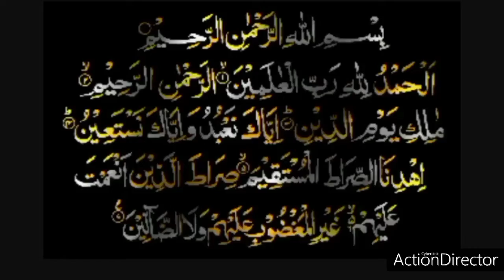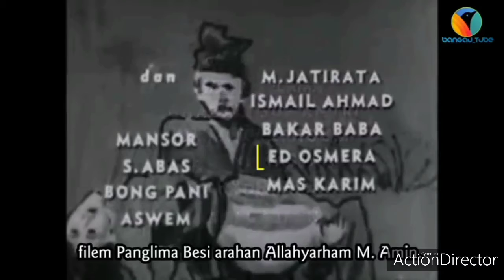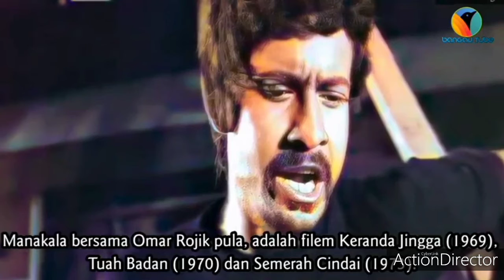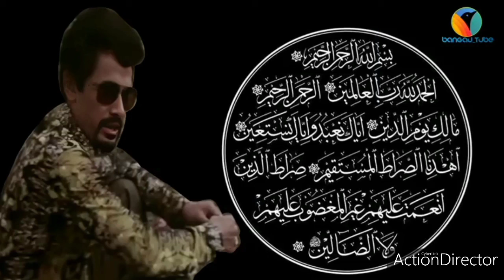TODAY 1 APRIL 2074 IBNU ARASY FRIGHTENED WITH IBLIS AND SATAN . WHO SAID THIS STORY . THIS IS FALSE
ٱللَّٰهُ أَكْبَرُ  HAPPY NEW YEAR IF YOU LIKE LIGHT AT BODY  ,  TAKING CORRUPTION, LIGHT OF HELL FOREVER VS NAK CAHAYA KAT BADAN, KOMER MAKAN RASUAH, PASTI CAHAYA api neraka 🔥 menyala NYALA dalam badan ..  @ MY GOD *اَللّهُ*  ALLAH HU AKBAR

FOR BIRTHDAY IBNU ARASY DZIKRULLAH AT 06 JUNE WHATEVER THE YEAR SINCE 06 JUN 1974 A.D. UNTIL THE GREAT ARASY ALLAH S.W.T. INSHA ALLAH AMIN YA RABBIL ALAMIN 🤲👮‍♂️🤲

Takutttt  ٱللَّٰهُ أَكْبَرُ

💎 Muliakanlah dia 🤲
💗 Lapangkan Hatinya🤲
👫🏻 Bahagia & tenangkan hatinya 🤲
🗺️ Luaskan Rezekinya Seluas Lautan yg Engkau Ciptakan 🤲
🎡 Mudahkan Segala Urusannya 🤲
🧕🏻Kabulkanlah doanya, Panjangkan Akalnya hingga menembus NUR ARASY nur arasy 🤲
🧘🏻‍♀️ Sihatkanlah tubuh badannya 🤲
🌿 Jauhkan dari Segala Penyakit 🤲
🚀 Jauhkan dari Segala Musibah 🤲
👨‍👩‍👧‍👦  Bahagiakan keluarganya 🤲
🕋Serta Terimalah Amal Ibadahnya 🤲
🏆 Jayakanlah dia dgn cemerlang dlm kehidupannya di dunia dan DI ARASY 🤲
🕌 Nur Hidayah Islam dalam dirinya sentiasa bercahaya selamanya 🤲
🌴 Dan Kelak Jadikan dia sebagai Penghuni Syurga ARASY Mu Yang Abadiiiiiiii 🤲

آمــين.آَمِيـٍـِنْ آَمِيـٍـِنْ يَآ رَبَّ آلٌعَآلَمِِيِنْ

ٱللَّٰهُ أَكْبَرُ

Ampunkan dosa umat Muhammad S.A.W. yang masih HIDUP 🤲, yang telah MENINGGAL 🤲, yang akan DATANG 🤲👮‍♂️ dan yang ghaib di NUR ARASY 🤲 ... 🌏🌍 🤲

Ibnu Arasy DZIKRULLAH 🤲

💖💞💓💘💝🌹💗 🤲 ALHAMDULILLAH SYUKUR, 🕋 .🏘️🏠🏘️ Friday, 06 Jun 2074 Masehi 💖 🏡🕋 TRUE STORY @ KISAH BENAR ISRA WAL MIKRAJ @ Tangga Kesembilan: Di Sini Berbetulan Dengan Pucuk Pokok Sidratul-muntaha. Rasulullah S.a.w. Masuk Di Dalam Nur Dan Naik Ke Mustawa Dan Sharirul-aqlam. Lalu Dapat Melihat Seorang Lelaki Yang Ghaib Di Dalam Nur �arasy, Iaitu Lelaki (  YOUNG MAN @ gov.my MALAYSIA UTARA, MY LOVE ALLAH S.W.T. AND RASULULLAH S.A.W. FOREVER AND EVERRR ) lelaki Di Dunia Yang Lidahnya Sering Basah Berzikir, Hatinya Tertumpu Penuh Kepada Masjid Dan Tidak Memaki Ibu Bapanya. 🏘️🏠🏠 Tiga kali baca, satu Al-Quran juga habis SURAH AL-IKHLAS 🏡 Bos aku adalah ALLAH S.W.T. MAHA AGONG...DIA TAK TAK PERNAH GANGGU AKU PUN...DIA CUMA MENEGUR AKU MELALUI AL-QURAN DAN HADITH..INILAH PANDUAN TERBAIK AKU.* Nukilan seorang staf di Alam nyata. 🏠 ✈ NO. 9 🌎 _*KULIAH SUBOH*_ *Sombong*. Kita diberi rezeki bangun berqiyamulail, maka bersyukurlah, tapi jangan dipandang rendah orang yang tidur, kerana dia mungkin tidur dengan air mata taubat dan penyesalan !!! WASPADA HADIS PALSU . 👮‍♀️👮‍♂️🛸👽🛸👮‍♂️👮‍♀️😈👮‍♀️👮‍♂️... 🤲💖🕌 ADAKAH INI HADITH PALSU ATAU SAHIH " sesiapa yang berpuasa sebulan pada bulan REJAB , maka ALLAH S.W.T. menyeru kepadanya , " Telah wajib hakmu atas - Ku, mintalah olehmu kepadaku. Demi ketinggian dan kebesaran-Ku , tidak akan Aku tolak hajatmu, Engkau adalah jiranKu di ATAS 'Arasy - Ku. Engkau kekasih-Ku dari pada semua makhluk -Ku. Engkau mulia disisi-Ku. Berbahagialah kamu, tiada hijab di antara Aku dan Engkau mohd efendi 💖🤲 💕 VIRAL MIMPI ARASY ALLAH S.W.T. MAHA AGONG BANJIR VS ❄️ 💖💗💕 VS  💖💗💕 NUR CLEO TRUMP THE PRESIDENT U.S.A.. 😭😲 ⬆️ 🤗🇹🇷💎 2023 VIRAL LELAKI GHAIB DALAM NUR ARASY @ CARI AKU DI SYURGA ARASY ALLAH . HUGE EARTHQUAKE YELLOWSTONE PARK UNITED STATE OF AMERICA . 💖. BEAUTIFUL FACE NUR ALETTA OCEAN QUEEN OF ARASY 💗 BUDAPEST HUNGARY + ROMANIA

🕌 ALHAMDULILLAH ANDA LAYAK MENJADI SALAH SEORANG YANG MENERIMA PERTOLONGAN DARI SEORANG HAMBA ALLAH BERGELAR imanullah ibnu arasy dzikrullah AL SALAWAT JIBRIL A.S. anak mami kepala batas pulau pinang @ ANAK MAMI PENANG YANG ANDA TAK KENAL DI DUNIA. ANDA ANTARA 70 ORANG MASUK SYURGA tanpa hisab dan kira kira INSHA ALLAH AMIN YA RABBIL ALAMIN 🕌 ٱللَّٰهُ أَكْبَرُ

ANDA HANYA PERLU SALAWAT JIBRIL A.S
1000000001 SAHAJA SEHARI 😭❗️❗️❗️❗️... ALHAMDULILLAH ANDA DAH LAMA DAH layakkk DAPAT PERTOLONGAN INI DI PADANG MAHSYAR INSHA ALLAH CERITA AKAN DATANG BACK TO FUTURE AFTER 28 DECEMBER 2074 A.D.
ٱللَّٰهُ أَكْبَرُ

THIS NOT FROM FILM MARIA MARIANA @ MARIA MARIANA 2 or 3 , BUT THIS FILM FROM UNIVERSAL OF HUMAN RED HILL FROM PERAK DARUL RIDZUAN ❗️❗️❗️

SENDIRI MAU INGAT @ REMEMBER YOUR SELF

Forum Utusan MALAYSIA MEDIA MULIA SDN. BHD.

SAUDARA PENGARANG .

*RASUAH TETAP RASUAH*

Jessica Nur ZAHRAH Syamin Afiqah WARN TO IBNU ARASY DZIKRULLAH SALAWAT JIBRIL A.S. FROM THE SKY TO ARASY @ alias name 👮‍♂️ MOHD. IQRAM SOBRI BIN MAT DAUD , BERTAM PUTRA KEPALA BATAS PULAU PINANG MALAYSIA DARUL RAHMAT SYAFAAT @ 201 SHARES Tweet FACT ❗️❗️OKEY.

FACT OR FALSE . TESTING the lust have RATIO 3:3 HUMAN ❗️MAN OR WOMEN  ❗️@ SEE AND LIKE VIDEO PORNS IN the JAHANAM ❗️❗️🔥❗️❗️Takutttt  ٱللَّٰهُ أَكْبَرُ CATCHING DEMON, SATAN, GENIE from ANGEL FOR CAGE DEEP OCEAN 33 YEARS BECAUSE ibnu arasy go to ARASY sarimah khan say HUSBAND MR. WORLD 2024 ٱللَّٰهُ أَكْب❗️WARN DON'T SEE VIDEO PORNS ❗️ibnu arasy

TINGKAT 7 Building blue WISMA PANTAI BUTTERWORTH PULAU PINANG 👆 MALAYSIA DARUL RAHMAT SYAFAAT 🕌 bukankah manusia telah diberi AMARAN, BUT THEY ARE FORGET WARN 🔥🔥🔥🔥❗️❗️❗️ i am ibnu ARASY

ٱللَّٰهُ أَكْبَرُ